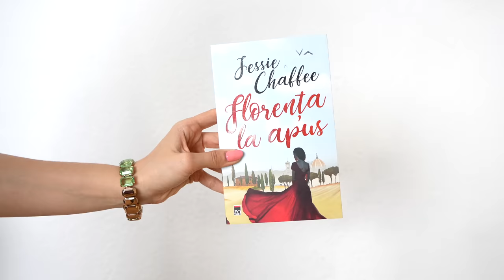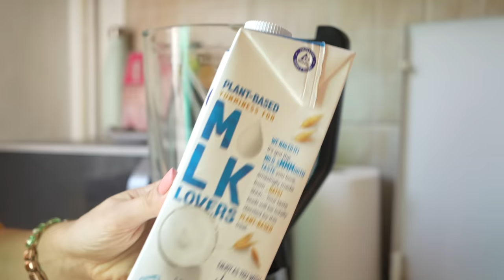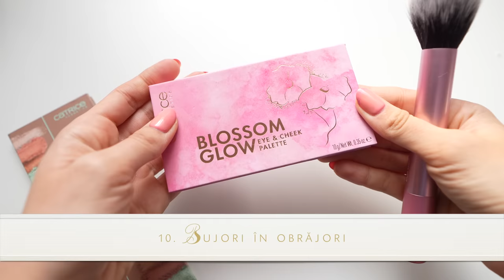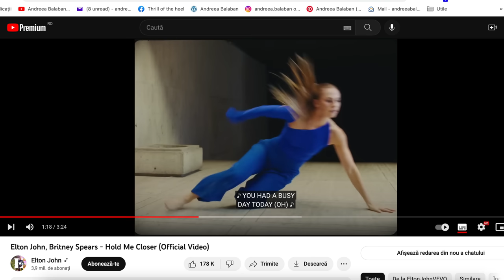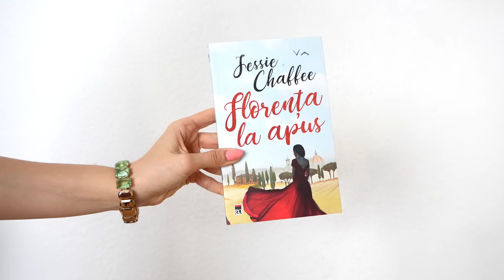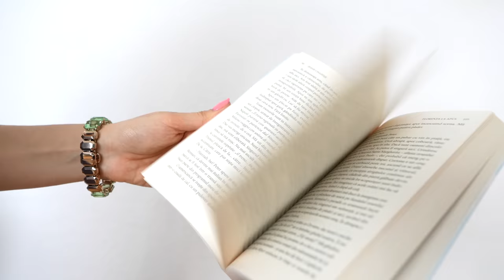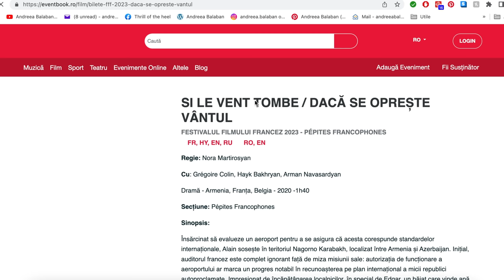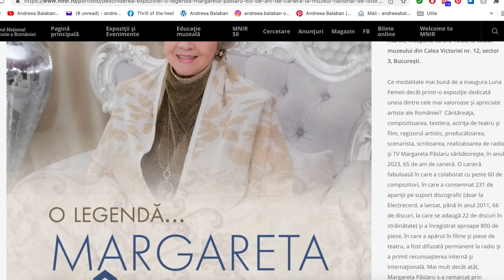Treburi primavaratice sau cum aduc eu primavara in casa si in suflet in 2023 🌸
Astenie de primavara sau efervescenta si bucurie? 🌸 Cum simtiti anotimpul?